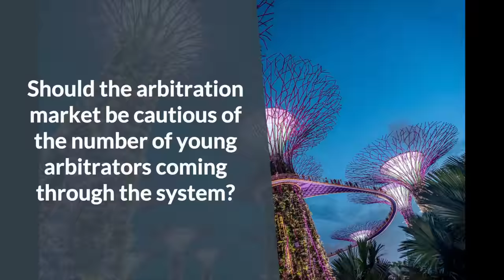Is the arbitration market big enough to sustain the number of young arbitrators?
Professor Lucy Reed, Member, SIAC Court of Arbitration and Director of Centre of International Law Singapore on why we should be cautious on the number of young arbitrators coming through the system.